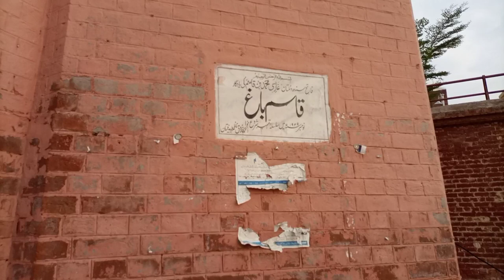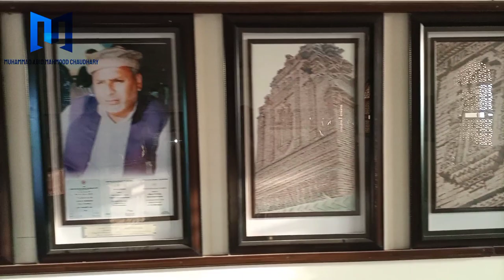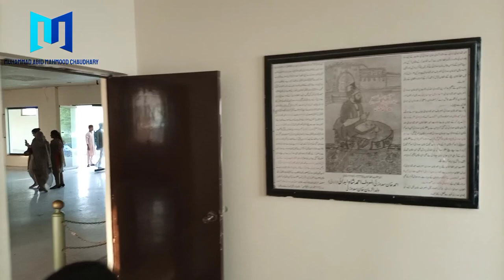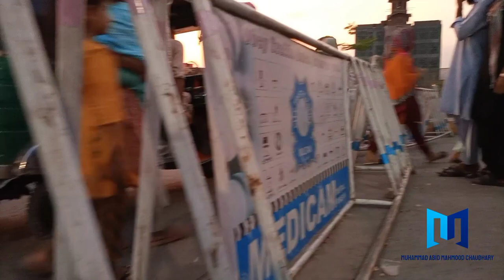Culture of Multan in Damdama Art Gallery Fort Kohna Multan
View from the highest point in Multan, Dam Dama